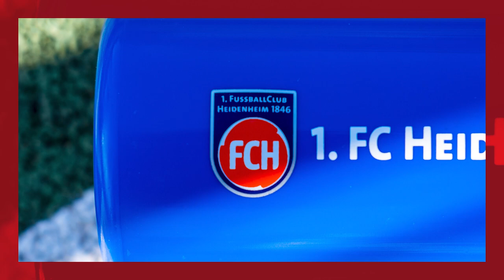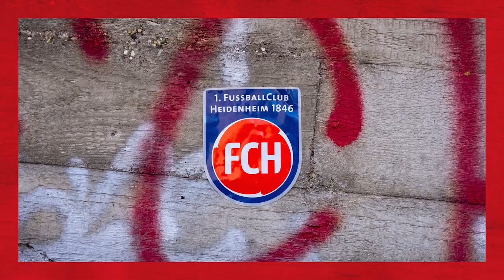1:0-Testspielsieg gegen Dynamo Dresden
Für alle FCH Fans, die unseren 1:0-Testspielsieg gegen Dynamo Dresden in Österreich am gestrigen Mittwoch nicht verfolgen konnten, haben wir hier im Video eine ausführliche Zusammenfassung sowie die Einschätzung unseres Cheftrainers Frank Schmidt! 🎬🎤